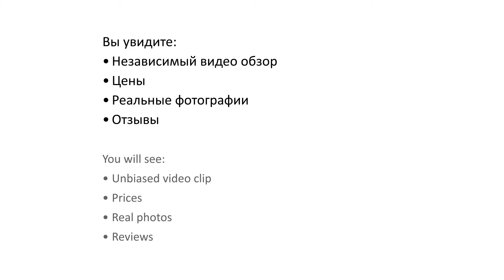Sol Costa Dorada 4* (Сол Коста Дорада) - Salou, Spain (Салоу, Испания)